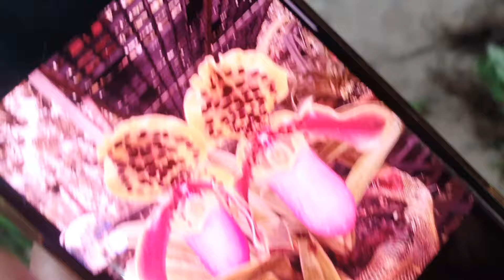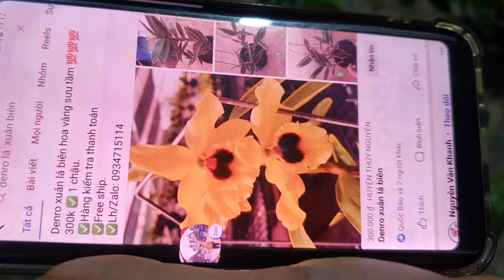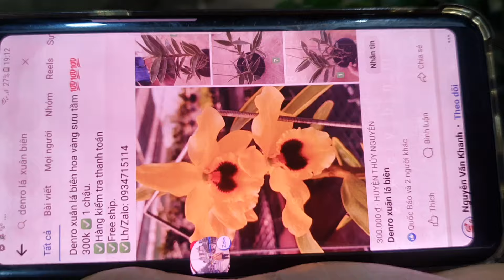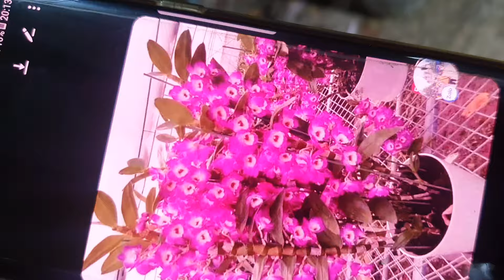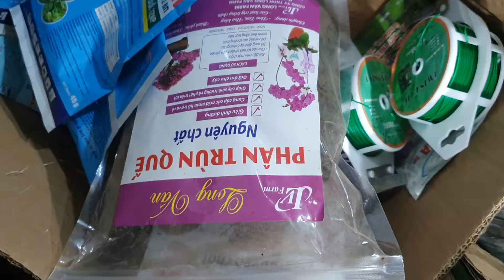VÍP RẺ SẬP SÀNTỐI 15/5.CÁO,KIỀU TÍM,VÂN BẮC,HELEN,HO NỤ,CHỒN TRẮNG,VŨ NỮ,NHẠN (0849490188/0396164604